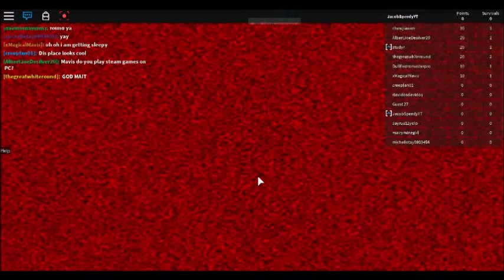Roblox Random Horror Compilation (No Commentary/Face Cam)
PSN J_Felten (PS3 & PS4)

ROBLOX Bulletbill29